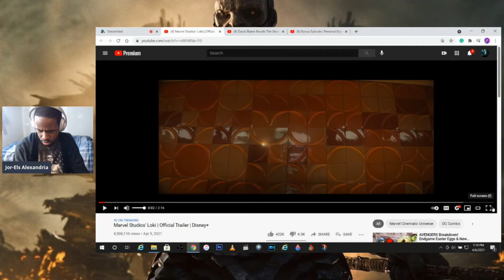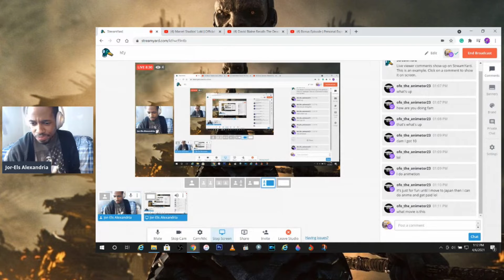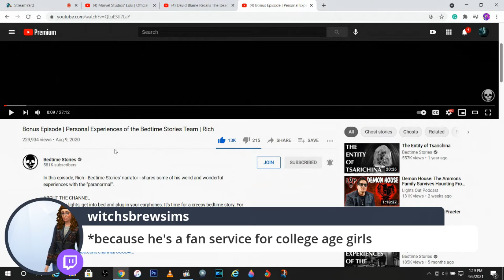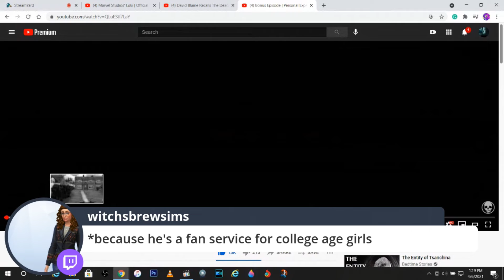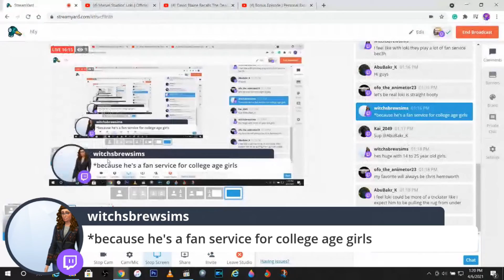REACTION: Marvel Studios' Loki | Official Trailer | Disney+